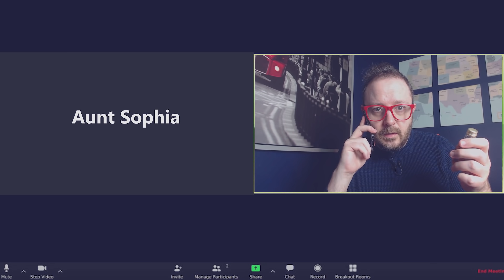"Imagine if the Pilgrims Could Do This!"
Technology. Isn't it wonderful?